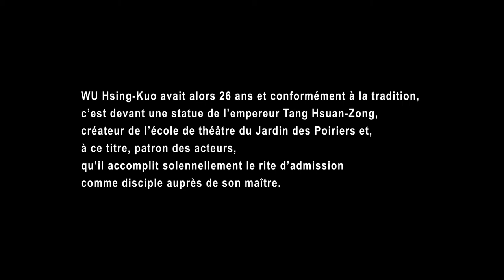TAIWAN POP-IN AVIGNON_Programmation 2021_Les Ateliers 21_Hsing Legend Theatre 03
[ Cérémonie de l’adoubement par WU Hsing-Kuo de son disciple CHU Po-Cheng ]

Il y a 42 ans, le célèbre artiste d'opéra de Pékin WU Hsing-Kuo devenait le disciple du Maître Chou Cheng-Rong, l'un des quatre plus grands interprètes des personnages de lao-sheng à Taïwan. WU Hsing-Kuo avait alors 26 ans et conformément à la tradition, c’est devant une statue de l’empereur Tang Hsuan-Zong, créateur de l’école de théâtre du Jardin des Poiriers et, à ce titre, patron des acteurs, qu’il accomplit solennellement le rite d’admission comme disciple auprès de son maître. Le 7 mars 2021, jour de ses 26 ans, CHU Po-Cheng s’est à son tour incliné solennellement, au cours d’une cérémonie émouvante dans le temple Sansheng du Centre du théâtre traditionnel de Taiwan, devant WU Hsing-Kuo, qui a ainsi reconnu comme son disciple celui qui marchait dans ses pas depuis déjà plus de dix ans.

【朱柏澄拜師儀式】

京劇名家吳興國42年前拜台灣四大老生之一周正榮為師，當時吳興國26歳，按古禮在梨園行祖師爺唐明皇像前完成公開收徒拜師儀式。2021年3月７日，追隨吳興國學戲逾10年的朱柏澄也正值26歲，於戲曲中心三聖宮的祖師爺面前叩頭拜師，場面令人動容。